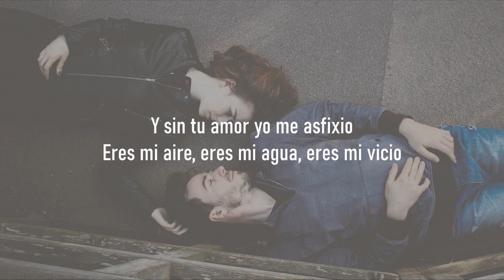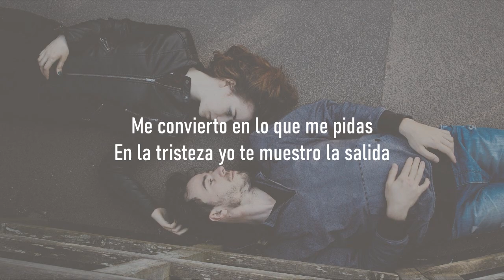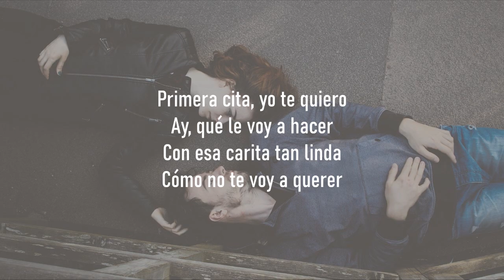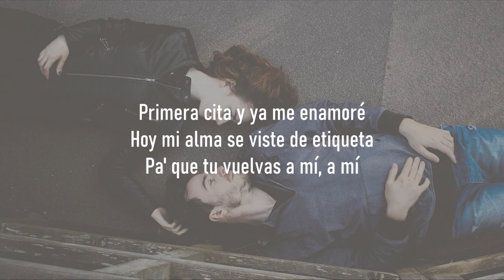CNCO - Primera Cita - Letra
Quien pueda y quiera, si puede pasar por este canal me seria de mucha ayuda!!
Gracias por pasarse !!

CNCO - Primera Cita